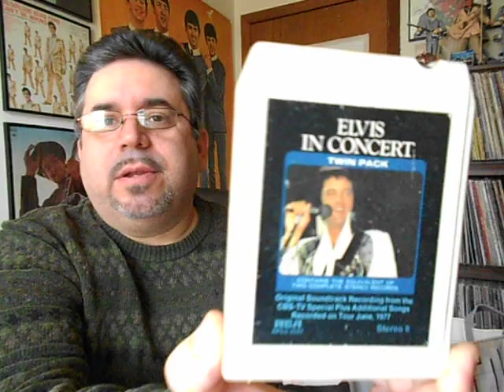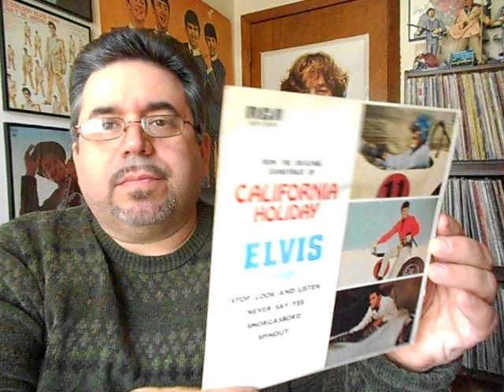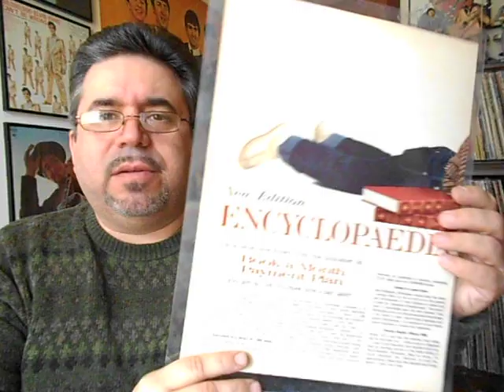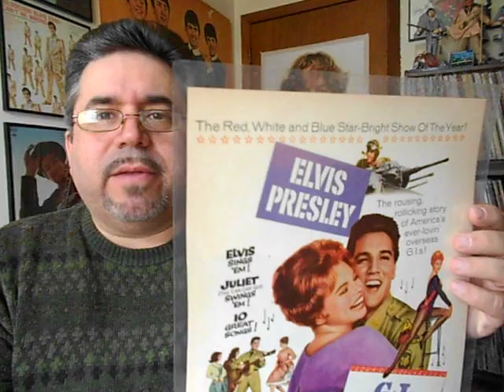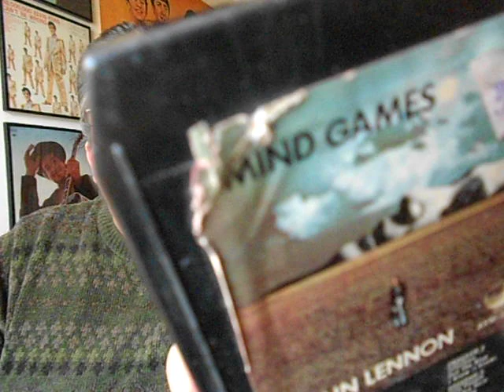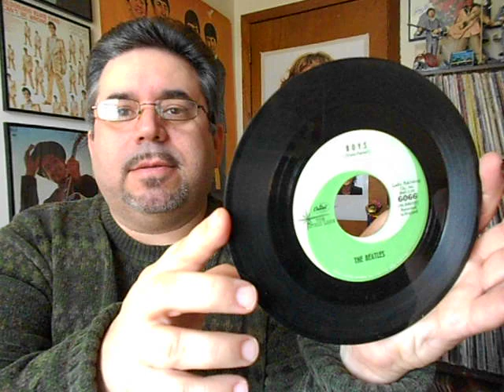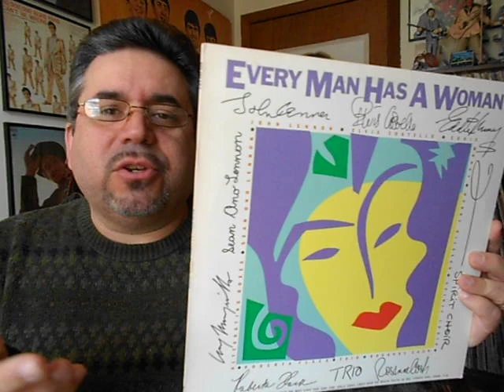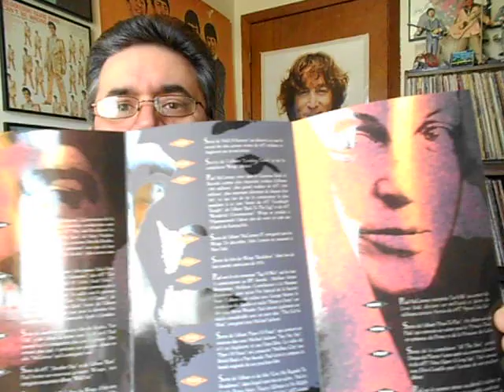Some Beatles AND Elvis Finds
Beatles and Elvis Records - also some 8-tracks.